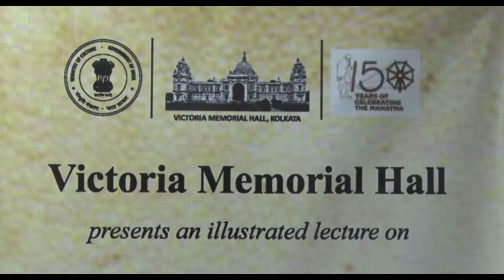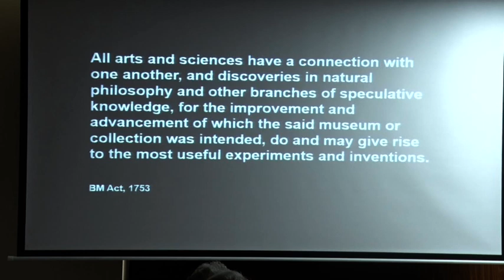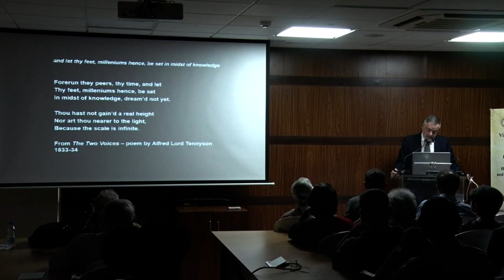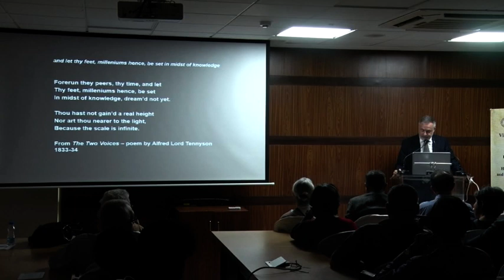Understanding Healing: Cultural Heritage and the Encyclopedic Museum by Hartwig Fischer Part-1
Building -Destroying
Forgetting -Discovering
Understanding Healing: Cultural Heritage and the encyclopedic museum
by Hartwig Fischer
1 April,2019